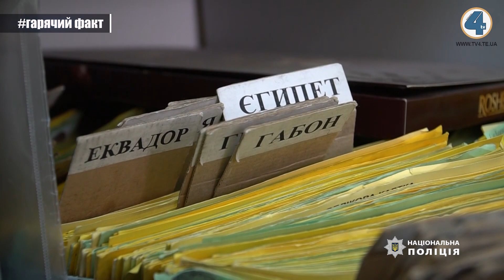Надзвичайні події "На гарячому" (25.04.2019)